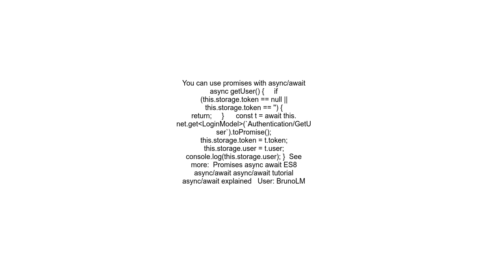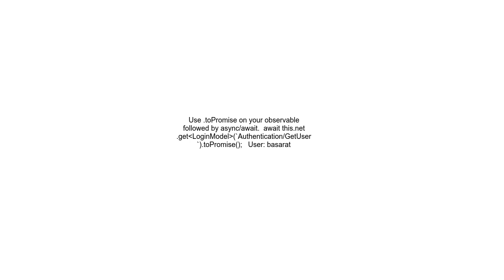How to wait for a http request to finish in Angular